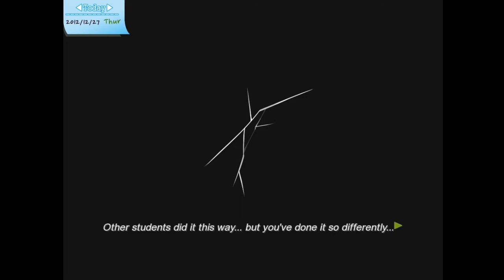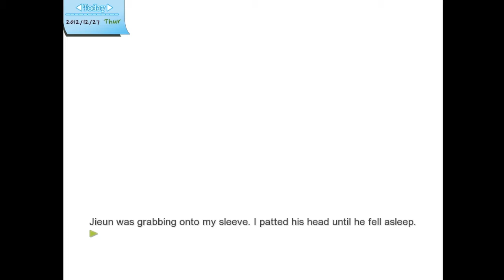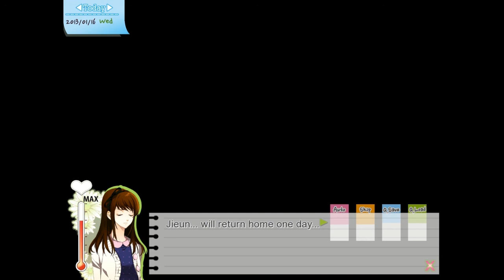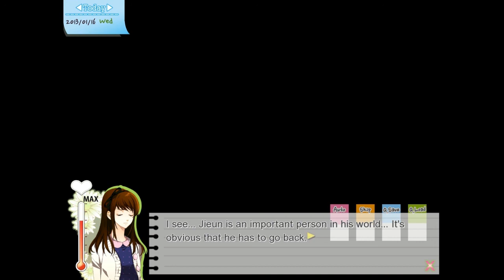Dandelion - Whishes brought to you - #010 - Jieun's Route